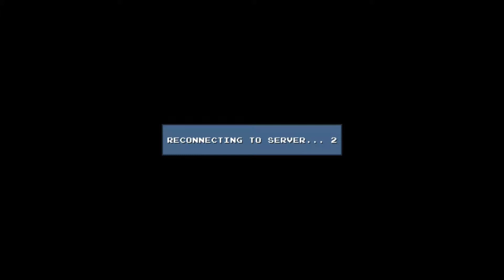Swordfish Plays DLC Quest :: Episode 4 - Graaaaaaaaains...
Zombie sheep! Whatever will we do? Well if zombie people like braaaaaaaaains, zombie sheep should like. graaaaaaaaaains

What an incredible pun. Seriously. That's hilarious.

DLC Quest is a game from Going Loud Studios that asks the question "What happens when DLC goes too far?".